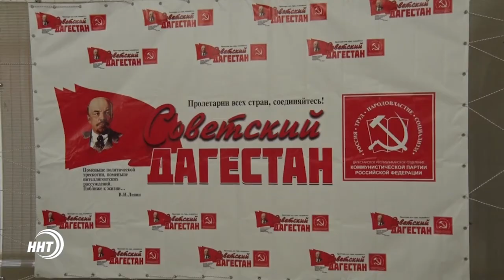Коммунисты Дагестана отметили 100-летие со дня Октябрьской революции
В этом году исполнилось ровно  сто лет со дня Октябрьской революции. В Махачкале по этому поводу прошли торжественные мероприятия.    Под красными знаменами коммунисты, комсомольцы, сторонники партии  революционным маршем прошли колонной  до главной площади города,где состоялся торжественный митинг.